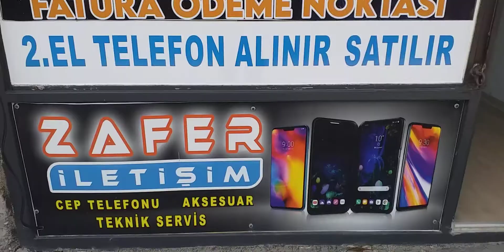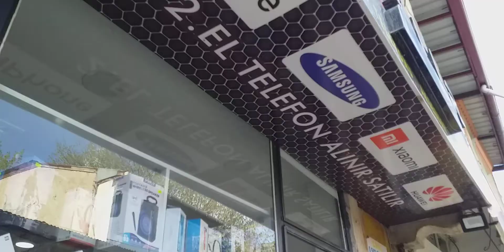AFŞİN'DE İLETİŞİMDE YENİ ADRES:ZAFER İLETİŞİM AÇILDI-HALİL DEMİR